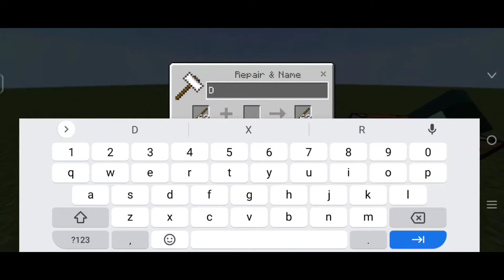Will it craft a sword with CUSTOM NAME?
Steveee Alexa real Spectator Axol